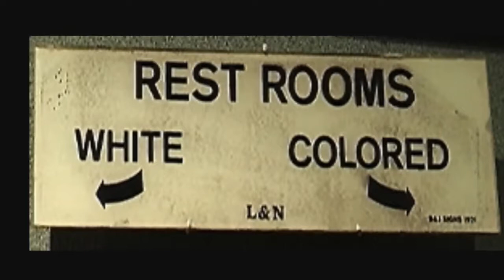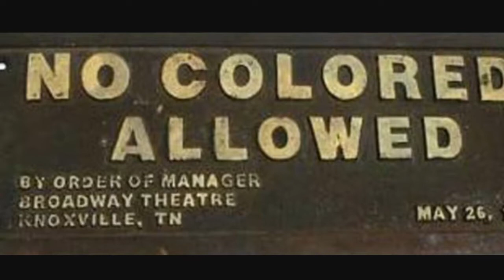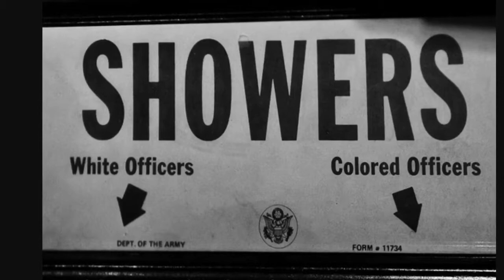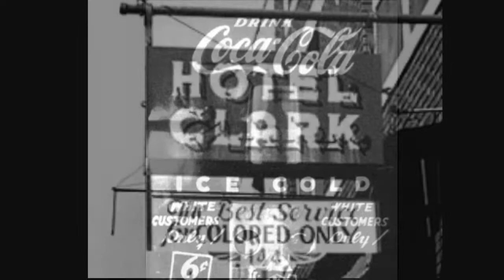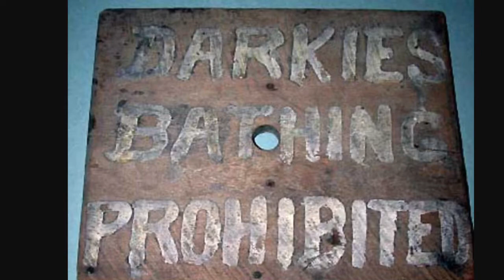Segregation In 1930 H. English